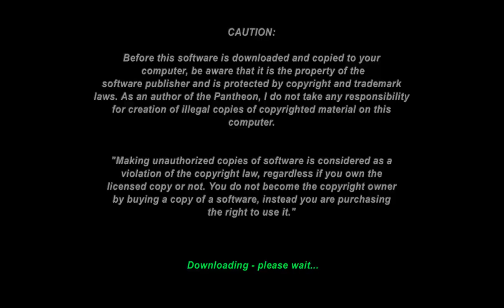ZARK ZARK ! ACORN BBC MICRO PROTON PANTHEON Bostjan Grandovec